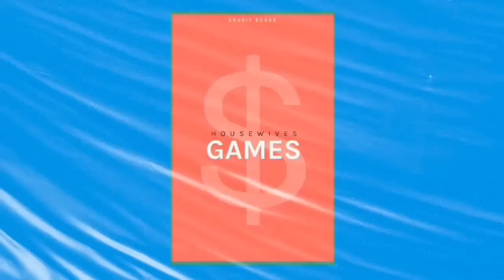RHONY Carole EATING Bethenny…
Housewives Games By KHW (Audiobook)